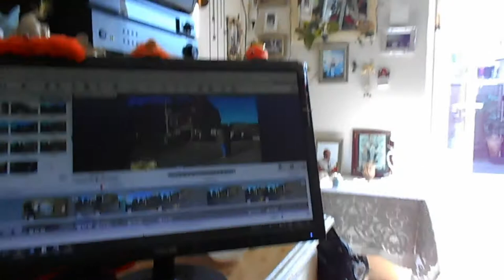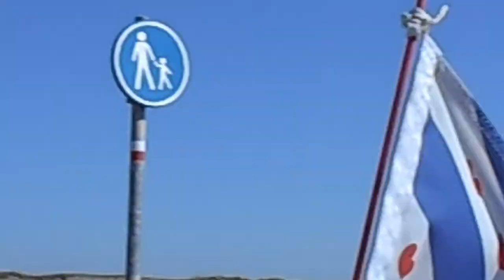Bevrijdingsdag even weg en kwam ik te staan met pech Vlog # 187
Megapixels (effectief):  20.1 MP
Beeldsensorformaat:  1/2.3 inch
Beeldstabilisator:  Ja
Optische zoom:  5 x
Samsung Galaxy S5:
Resolutie 720x1280